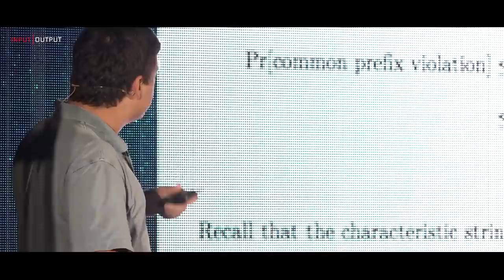IOHK | Cardano Launch Event - Bernardo David, Research Fellow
The technology was conceived in an Osaka restaurant more than two years ago and from that small beginning Cardano has been built into a leading cryptocurrency. The project has amassed a team of experts in countries around the world, has generated more than 67,000 lines of code, and has a strong and growing community in countries across Asia and beyond. Along the way, Cardano has set new standards for cryptocurrencies with best practices such as peer review and high assurance methods of software engineering.

The official launch was held in the district of Shibuya in Tokyo on Saturday October 14 for an audience of about 500 people, who had each won a ticket through a lottery held on social media. Excited cryptocurrency enthusiasts, Ada holders and business people from across Japan queued to get Cardano t-shirts and souvenir physical Ada coins, before going into the main hall to hear about how Cardano was created and the vision for its future. “The first thing we did when we knew the project was real was to build great partnerships,” Charles Hoskinson, founder and CEO of IOHK, told the audience. “Our chief scientist is based at University of Edinburgh, it is a wonderful place, where they built the heart of Cardano. We have a lot of wonderful people at the University of Athens, they are rigorous, making sure that the theory works. And we have people at Tokyo Tech who work on multi party computation and look to the future, and work out how to make Cardano last a long time.” The vision for Cardano, Hoskinson said, was that it would pull together academic research and bright ideas from computer science to produce a cryptocurrency capable of much more than its predecessors.

This “third generation” cryptocurrency would be able to scale to a billion users, using a proof of stake algorithm, Ouroboros, which avoided the huge energy consumption of proof of work cryptocurrencies. Features that would be added to Cardano to help it scale included sidechains, trusted hardware, and RINA, or recursive internetwork architecture. Sustainability would be part of the design by way of a treasury system to fund development indefinitely, allowing stakeholders to vote on proposed changes to the protocol. Meanwhile, the computation layer of the technology, would be innovative in using a tool called K Framework to allow developers to write smart contracts in the programming language of their choice, he said. Security is paramount to cryptocurrency because flaws in code increase the risk of hacks and the loss of coin holder funds, unfortunately witnessed too often. With that in mind, Duncan Coutts, head of engineering at IOHK, explained how the company approaches software development: cryptography research papers are translated into code using the technique of formal specification. This involves a series of mathematical steps that progressively take the cryptography closer to the code that the developers write, a process that allows checks to be made that the specifications are indeed correct.

After the presentation crowds formed outside the hall to have their photos taken with the Cardano team. Some people who came along were longstanding supporters of the project, such as Naomi Nisiguchi, from Mie Prefecture. She works as a manager in the construction industry and has had an interest in cryptocurrency for four years. “Around two years ago I heard about Ada and that Charles Hoskinson was involved,” she said. “I’ve been following the news on Facebook and I’m very interested to learn how the project will move on.”

The Cardano Portfolio

The Cardano Hub the source for all things Cardano

Cardano Documentation
Full technical documentation of the project

Cardano Roadmap
Development path of the Cardano project

Why Cardano
The philosophy behind the project

Daedalus Platform
Open source platform

Cardano Foundation
Follow the Foundation

IOHK
Development partner

IOHK blog
Read about the latest technology advancements